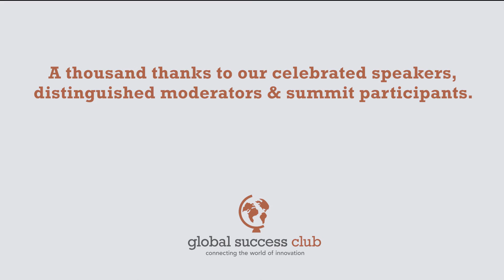SIS: USA 2015 – Interview with Dr. Hasenmaier (Boehringer Ingelheim)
Dr. Joachim Hasenmaier, a Member of the Board of Managing Directors at the pharmaceutical company Boehringer Ingelheim, joined us as a panelist at the Strategic Investment Summit: USA to discuss innovative processes in the United States. We sat down with Dr. Hasenmaier at the event to learn more about the research-driven company’s approach to R&D and their innovations in the U.S. market.

The Strategic Investment Summit: USA – Insights for growth in R&D and manufacturing took place on September 29, 2015. Representing various industries, top executives from some of Germany’s most innovative manufacturing firms joined us in Frankfurt am Main to discuss strategies for achieving success in the U.S., experiences entering the market or expanding R&D and/or manufacturing operations, and practical recommendations for successful investing.

For more information about the Strategic Investment Summit: USA, please visit the event